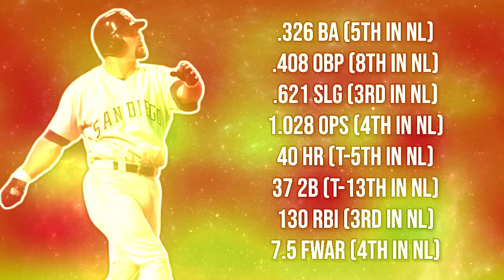Ken Caminiti: Baseball's Most Bizarre MVP Winner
There are just 15 unanimous MVP winners in MLB since the beginning of the Expansion Era, and the list is full of players you'd exactly expect. Except for one guy, who just happened to tear down the Steroid Era in baseball. This is his story.